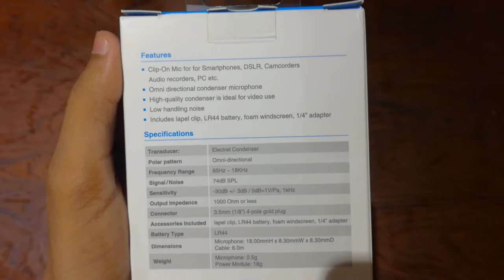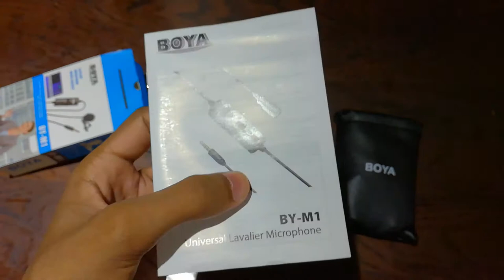Boya By-M1 Mic Unboxing & Mic Test.Best Budget Mic For Youtube?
Wassup guys,Welcome back.Today's vdo is a little different,because today i have unboxed the BOYA BY-M1 Lapel mic.Which is one of the best budget mic for youtube.

                             Some Specification of this mic

BOYA BY-M1 is an omni directional lavalier microphone, perfect for video use, designed for Smartphones, DSLR, Camcorders ,Audio recorders, PC etc. The lavalier microphone features an Omni pickup pattern, for full, 360-degree coverage. An integrated 6-meter (20”) cable with 3.5mm 4-pole gold plug, can connect directly to Smartphones, most of cameras.

• For Smartphone
• For DSLR, Camcorders, Audio recorders, PC ect

• Clip-On Mic for Smartphones, DSLR, Camcorders,
  Audio recorders, PC etc.
• Includes lapel clip, LR44 battery, foam windscreen,
  1/4” adapter

 Polar pattern:  Omini-directional
 Frequency response:  65Hz-18KHz
 Signal/Noise:  74dB or more
 Output Impadence:   1000Ω or less
Power requirement:    LR44